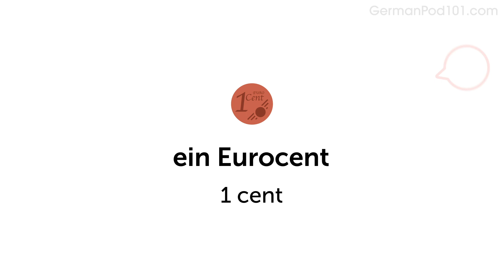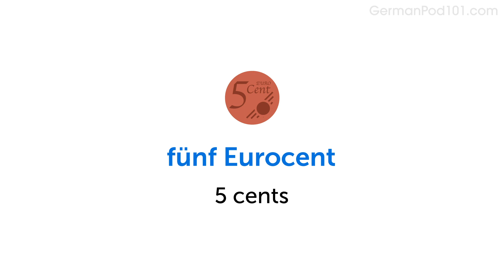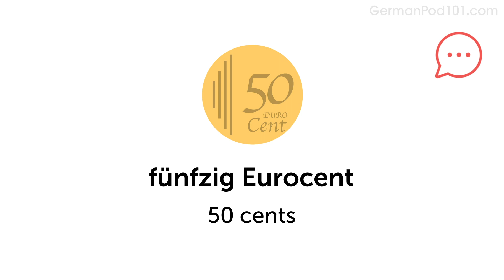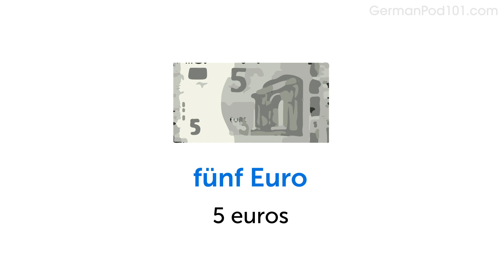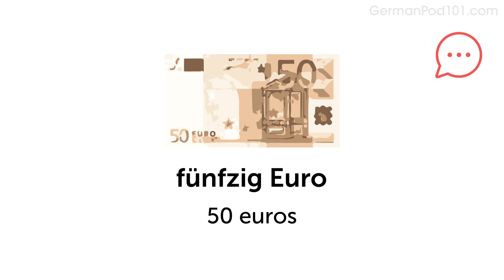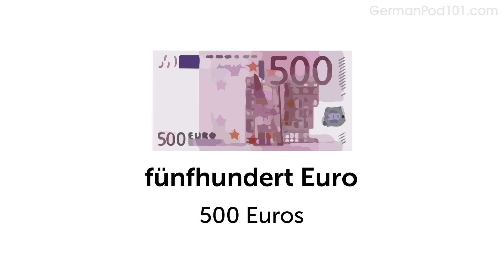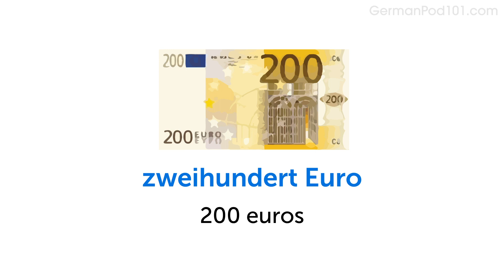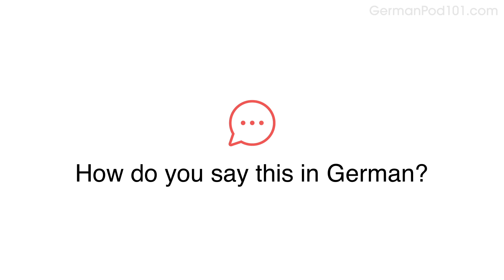How to Talk about Money in German?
← Are you’re looking to become fluent and conversational as fast as possible?
Start speaking German with over 100's of videos and audio lessons.

With this video, we will give you all the vocabulary you need to talk about money in German.
GermanPod101 is the best place to get started with the German language as you will get on your way to German fluency fast.